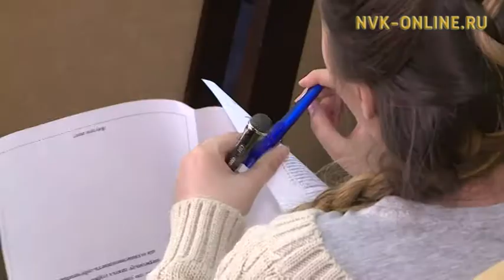В Якутии продолжается работа по ликвидации второй смены в школах региона